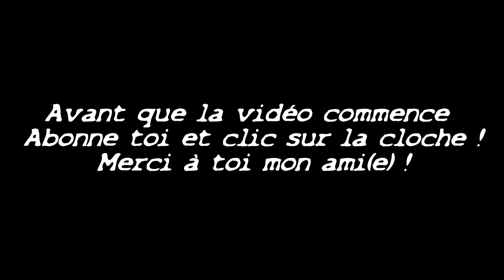FOIRE DE DOUAI 2020 SIROCCO !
Soutien moi en regardant une pub de 30 sec sur ce lien !
Ma boutique est aussi disponible sur le même lien !